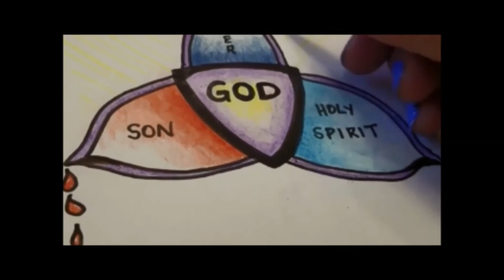Service of the Word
Featuring a sermon from the Presiding Bishop of the ELCA - Elizabeth Eaton, this is the service for June 7th - Holy Trinity Sunday.